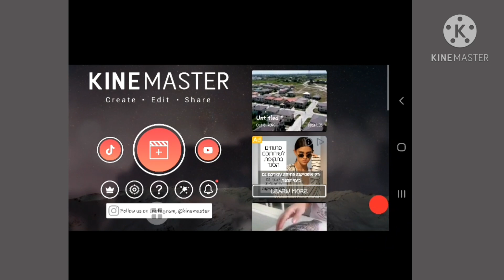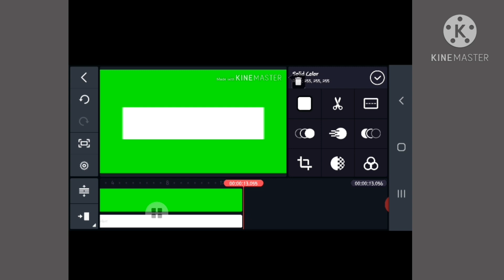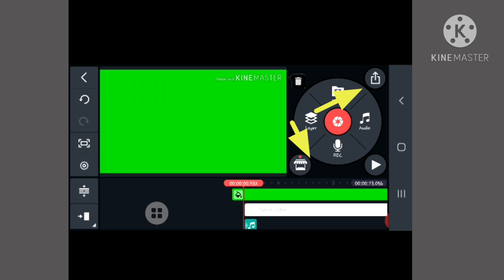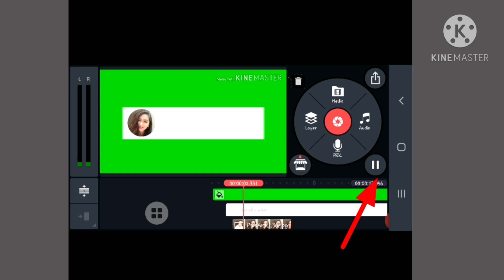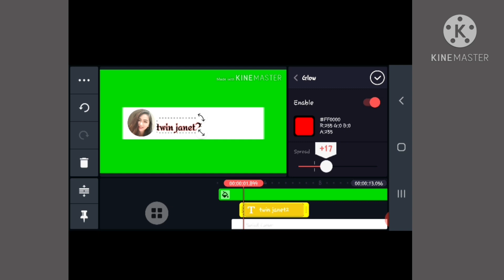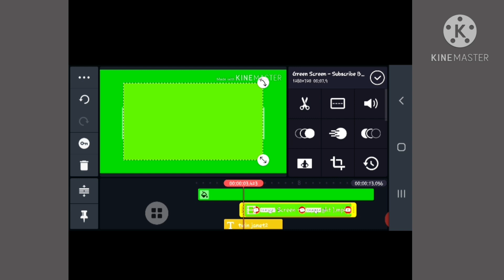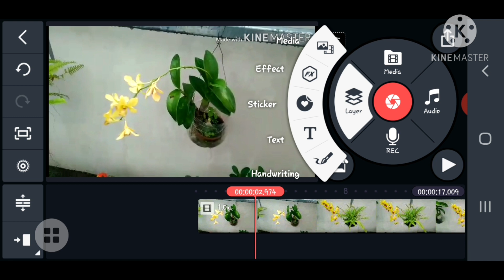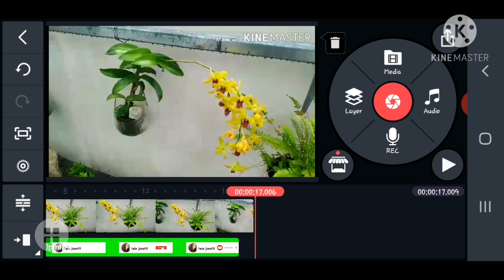How to make a Customize Subscribe green button on Youtube...(Filipino version)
i made this video just to share on how i create  my customized subscribe green button on my channel, we can customized all on our channel like lay out, branding and our basic info in order for our audience to explore...to see something new and to see  something better...we customized all and everything on our youtube channel because it allows us to have a better and organize  content and to attract viewers...when we customize our channel including our lay out then our channel will looks more professionals and will cause more viewers to subscribe...
     So if you learned from this video and if you're new to my channel please Subscribe, Like and Share this video and please don't forget to click the notification bell for more videos upates!

===Pls. watch my video tutorials===